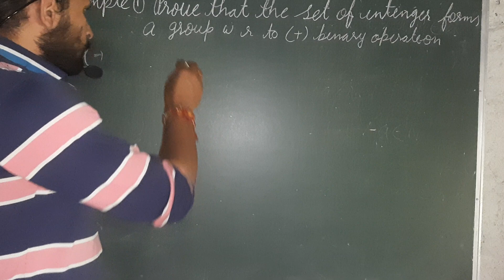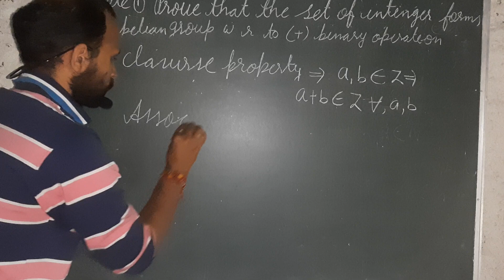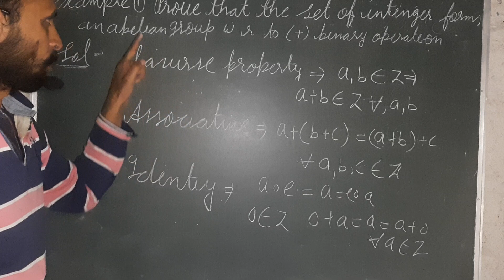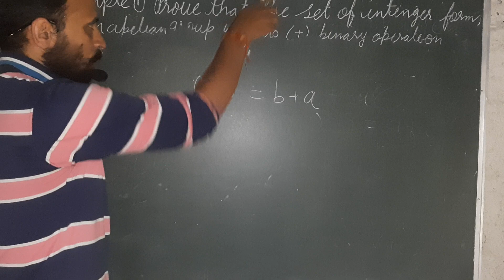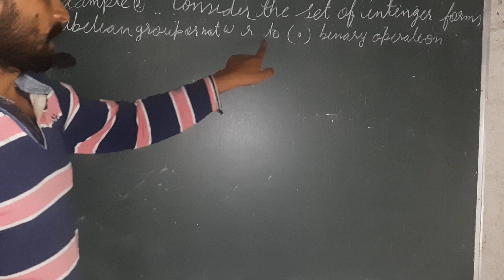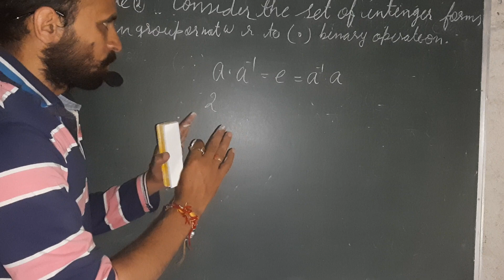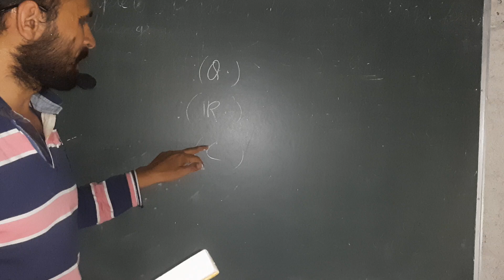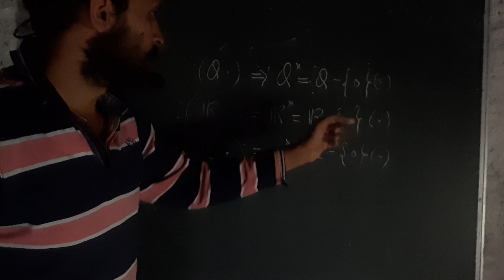8 August 2020